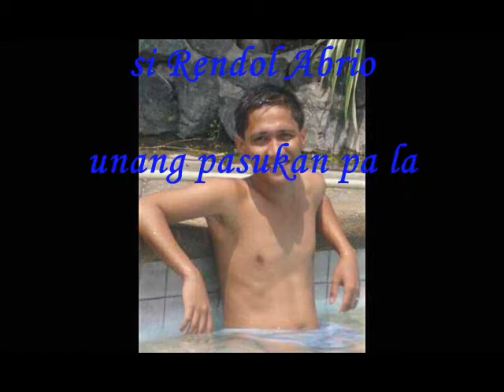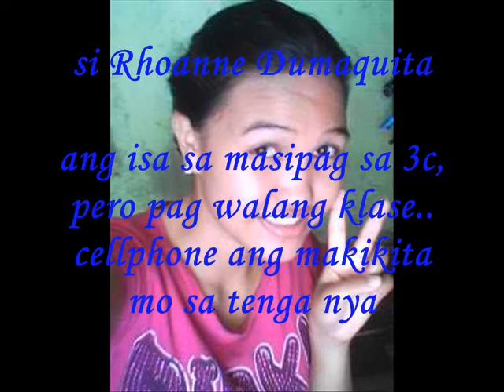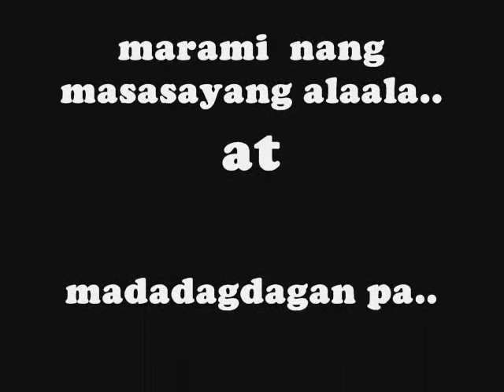UCC polsci 3c (friends forever)